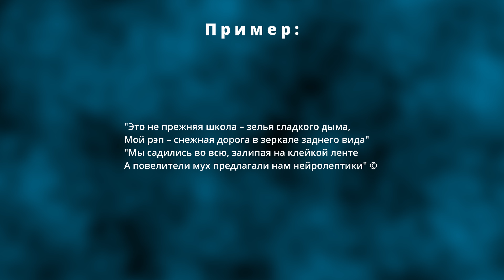РИФМУЙ ПРАВИЛЬНО. ДВОЙНЫЕ ДАБЛ РАЙМ И ТРОЙНЫЕ ТРИПЛ РАЙМ РИФМЫ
Тайм-коды:
00:00 - Предисловие
00:56 - Двойная рифма  - это
01:22 - Пример двойной рифмы
01:35 - Тройные рифмы
01:50 - Примеры тройной рифмы
02:20 - Итог
В новом видео мы поговорим о том, как рифмовать в рэпе, а так же обсудим такой вид рифмовки своего рэп текста как даблрайм и триплрайм.
Рифмовать качественно и профессионально - очень полезный навык в рэпе. В прошлом видео мы уже говорили об основных видах рифмовки трека, настало время поговорить о более сложных рифмах.